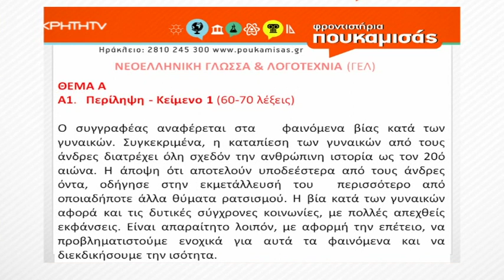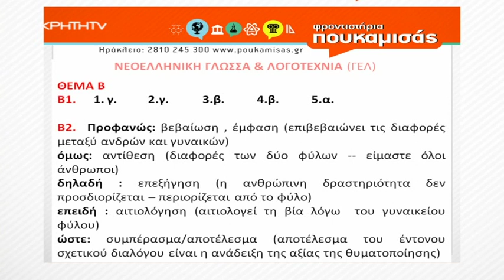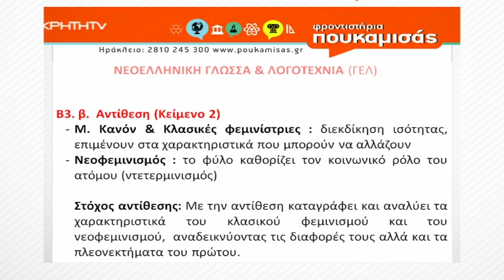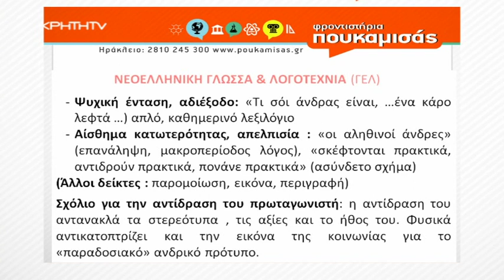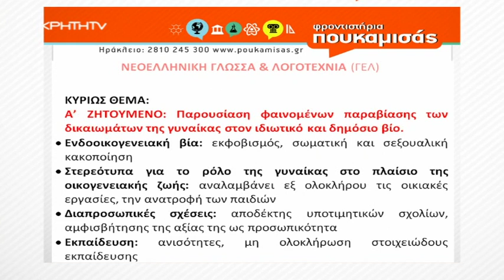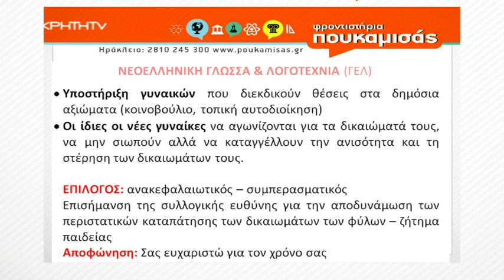Πανελλήνιες 2023 | Απαντήσεις Θεμάτων Νεοελληνικής Γλώσσας & Λογοτεχνίας ΓΕΛ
Αναλυτικές απαντήσεις των θεμάτων των Πανελληνίων Εξετάσεων 2023, με την εγκυρότητα των Φροντιστηρίων Πουκαμισάς Ηρακλείου και την υποστήριξη του Ακαδημαϊκού Τμήματος του Ομίλου Φροντιστηρίων Πουκαμισάς.